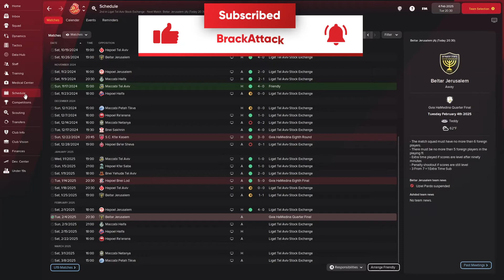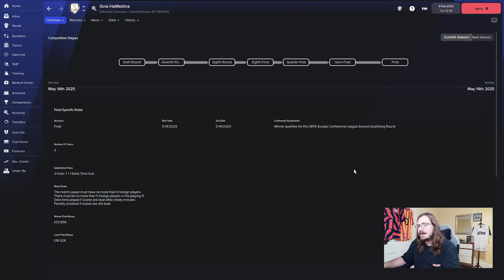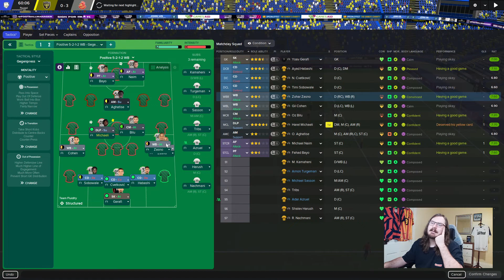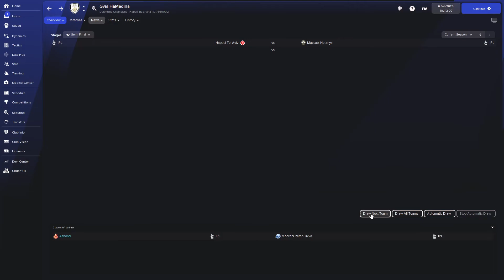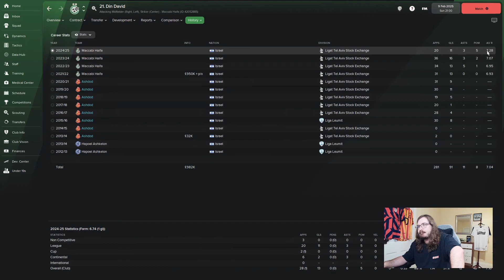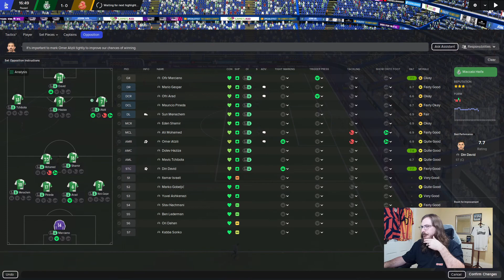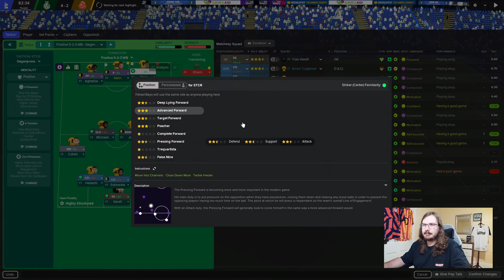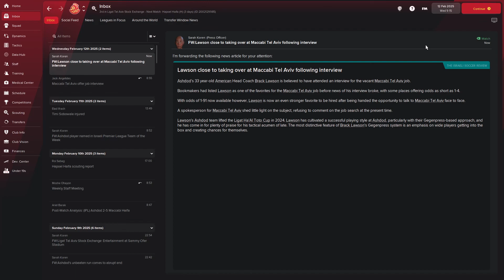JOURNEYMAN | FM22 | CL 2 PART 14 | INTERVIEW?! | F.C. ASHDOD | Football Manager 2022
Welcome to the latest episode in my FM22 Journeyman series. For this Football Manager 2022 series we have loaded up all the nations in Europe, started with no badges and no experience! It’s time we pack our luggage and fly on over to Europe, and try to find us a job in this Football Manager 22 journey!

Hello everyone my name is Brack, the purpose of this channel will be Football Manager content and maybe some other games in the future. I am from the US so I do have a lack of football knowledge but hopefully I will learn from playing the game. A Journeyman save will be my main yearly content in FM, alongside a couple of different one club saves. There will be tons of Football Manager content as I build my channel.